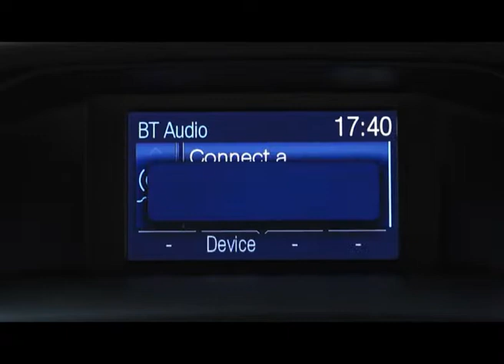Tie In Ford 5 1)